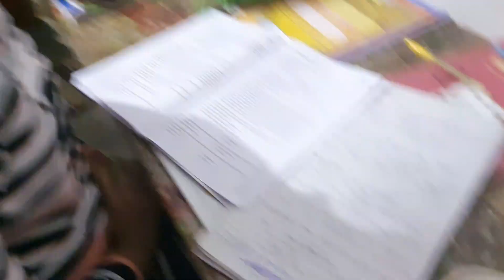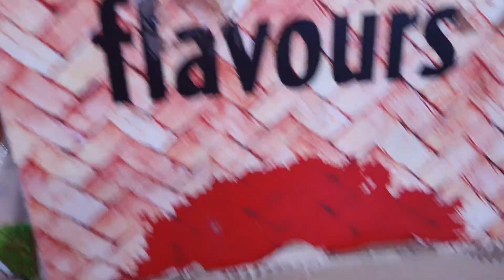Aaj Sir Ko Milega Surprise.😲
Welcome to VlogwithGopal

Hello Guys..
I hope you will enjoy this video. This is a Vlogging time for capturing moments of OurLife. We are not professional Vlogger but every video make us more expert. familyVloggers is now a part of our life.

You will see familyfun and get full Entertainment.

Also visit : GowithGopal YouTube Channel